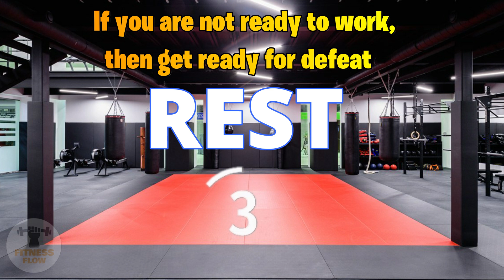💪 Sculpted biceps: barbell curl, dumbbell curl, bent over bicep curl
In this video, we've focused on three amazing exercises that will help you build strength and shape in your upper arms, especially your biceps.

📽️ Episodes:
00:00  Intro
00:10 Exercise 1 - Barbell curl upper arms
01:10 Exercise 2 - Dumbbell hammer curl upper arms
02:10 Exercise 3 - Dumbbell incline biceps curl upper arms

Let's start with the Barbell Curl exercise:
The Barbell Curl is one of the most popular exercises for training the biceps and developing upper arm strength. It allows you to effectively work with the biceps, creating a power load and stimulating their growth.
Instruction:
1. Stand straight, feet shoulder-width apart.
2. Grab a barbell with a low grip, palms facing up.
3. Arms should be completely straight, the bar should be down in front of you.
4. Slowly bend your arms at the elbows, lifting the bar to your shoulders.
5. Tighten your biceps at the top of the lift, then control the lowering of the barbell to its original position.
Adviсe:
• Focus on contracting your biceps and control the movement throughout the entire lift and lower.
• Do not use momentum or body bounce to complete the exercise. Maintain a straight posture and a stable body position.
• Breathe rhythmically, exhaling as you raise the bar and inhaling as you lower it.
• Don't overload yourself with too heavy weights. Start at a comfortable weight and gradually increase it as you progress.
The Barbell Curl is a great exercise for developing the biceps and upper arms. It helps to strengthen the muscles, give them shape and strength. Incorporate this exercise into your upper arm workout for visible results.

Then we move on to the Dumbbell Hammer Curl:
The Dumbbell Hammer Curl is an effective biceps and anterior deltoid exercise. It allows you to develop the strength and shape of the upper arms, strengthen the forearms and improve overall stability.
Instruction:
1. Stand straight with your feet shoulder-width apart, holding one dumbbell in each hand with a neutral grip (palms facing each other).
2. Arms should be completely straight, dumbbells should be down in front of you.
3. Slowly bend your arms at the elbows, lifting the dumbbells to your shoulders. The palms should remain facing each other.
4. Tighten your biceps at the top of the lift, then control the lowering of the dumbbells to the starting position.
Adviсe:
• Focus on contracting your biceps and control the movement throughout the entire raise and lower of the dumbbells.
• Breathe rhythmically, exhaling as you raise the dumbbells and inhaling as you lower them.
• Don't overload yourself with too heavy dumbbells. Start at a comfortable weight and gradually increase it as you progress.
The Dumbbell Hammer Curl is a great biceps and anterior deltoid exercise. It helps to strengthen the muscles of the upper arms, give them shape and strength. Incorporate this exercise into your upper arm workout for visible results.

And finally, Dumbbell Incline Biceps Curl:
Dumbbell Incline Biceps Curl (dumbbell incline curl) is an effective exercise for training the biceps and developing the shape of the upper arms. It helps create additional stretch and stress on the biceps, promoting growth and strengthening.
Instruction:
1. Adjust the incline of the bench to approximately 45 degrees.
2. Sit on a bench with dumbbells in your hands, palms facing forward.
3. Arms should be completely straight, dumbbells are down in front of you.
4. Slowly bend your arms at the elbows, lifting the dumbbells to your shoulders. Elbows should remain pressed to the bench.
5. Tighten your biceps at the top of the lift, then control the lowering of the dumbbells to the starting position.
Adviсe:
• Make sure your back is firmly pressed against the bench and maintain a stable body position during the exercise.
The Dumbbell Incline Biceps Curl is a great exercise for building biceps and building strong upper arms. It helps to strengthen the muscles and give them a certain shape. Incorporate this exercise into your upper arm workout for visible results.
Join us in this exciting video to learn more about each exercise and create an effective workout for developing strong and beautifully defined upper arms.